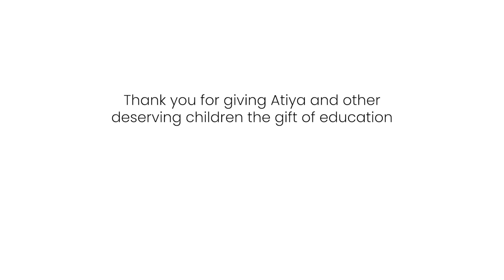Experience A Day In Atiya's Life - Children's Day 2021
This Children’s Day, join Atiya – a student at a TCF School in Machar Colony – as she takes you through a day in her life and shares her hopes, dreams and emotions.